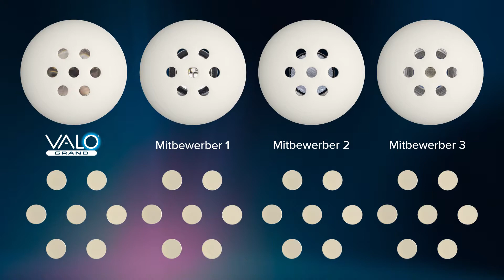Größere Abdeckung mit einer einzigen Aushärtung – VALO Grand Polymerisationsleuchte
Die VALO Grand Polymerisationsleuchte ist die optimale LED-Leuchte für Ihre Zahnarztpraxis. Mit ihrer 12 mm Linse kann sie einen ganzen Molaren in nur einem Arbeitsgang aushärten. Dabei passt sie dennoch problemlos in den Mund der Patienten. Robust, leistungsstark, effektiv und mit einer um 50% größeren Linse entspricht die VALO Grand allen Anforderungen!